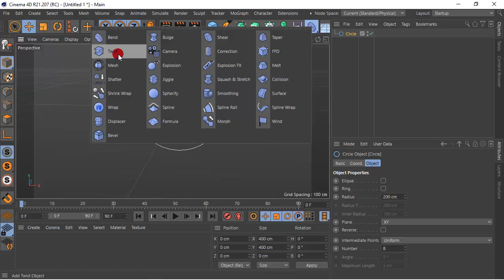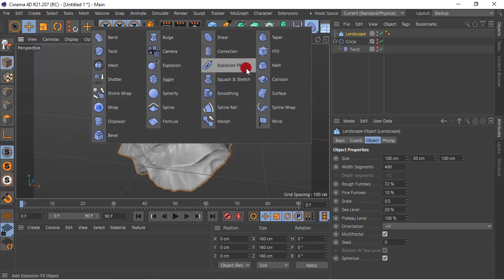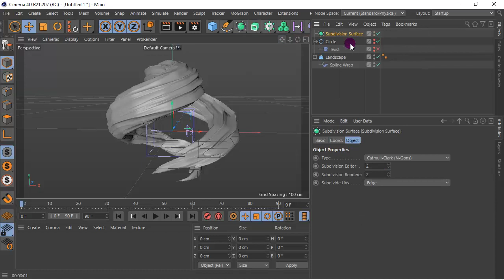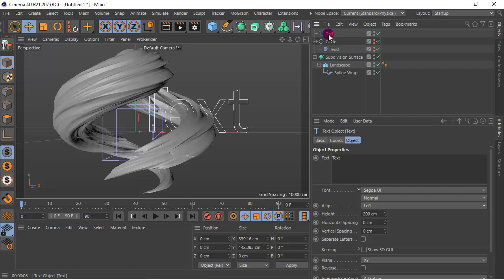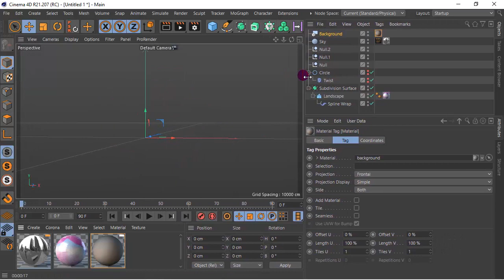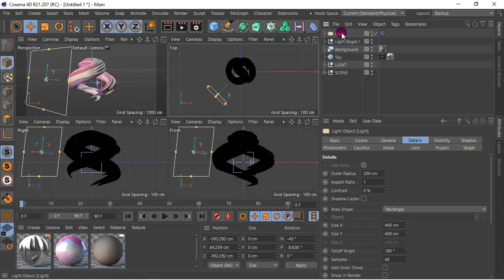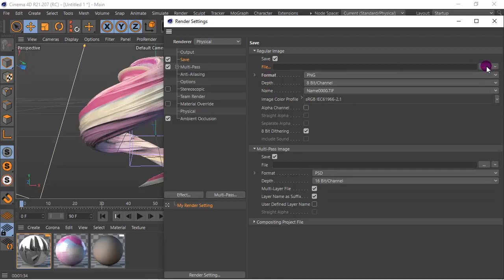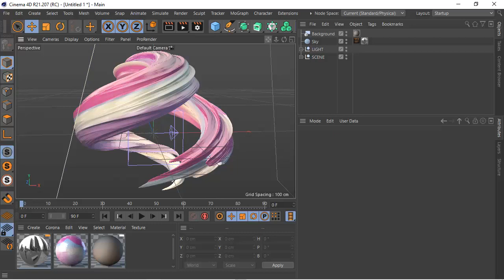Cinema 4D R21 Tutorial - Create Abstract 3D Design Elements Shape